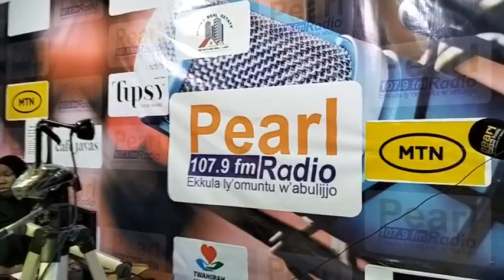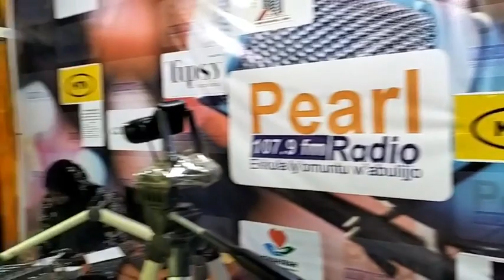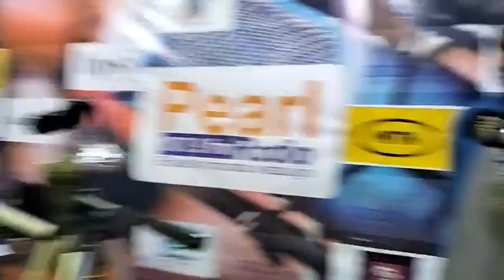ENSIITANO YOMUMAMYI 2023. KANDEKE FAHAD AYISEEWO